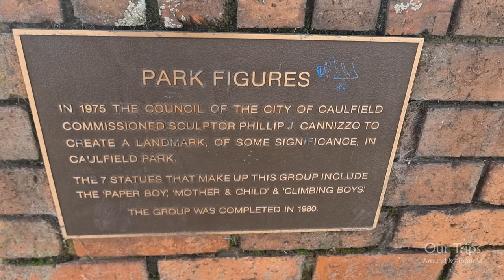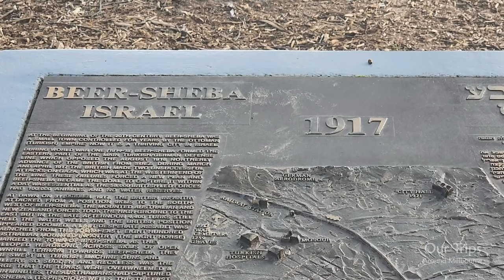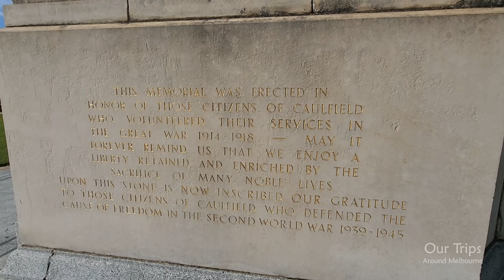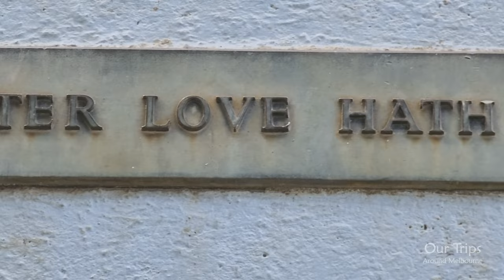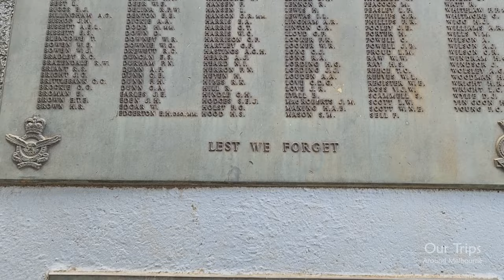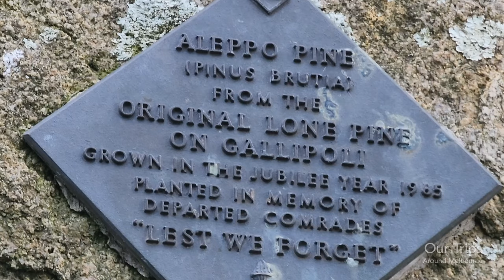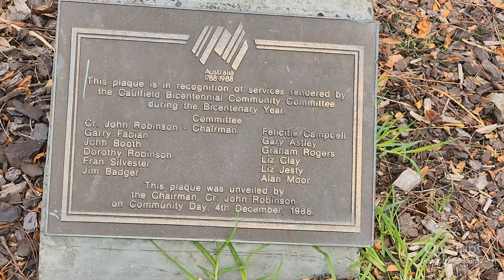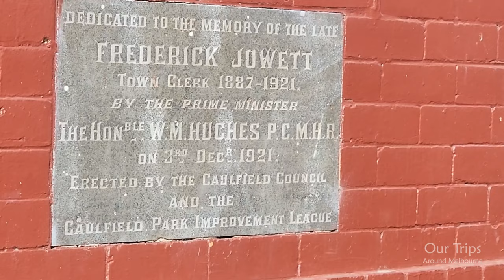Caulfield Park Melbourne 4K Walking Cinematic Travel Vlog Tour Australia Trip Heritage Gardens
A THOROUGH AND DETAILED 4K CINEMATIC WALKING TOUR OF CAULFIELD PARK IN MELBOURNE AUSTRALIA ON A BEAUTIFUL SUNNY AUTUMN DAY.  TAKE TIME TO ENJOY NATURE AS YOU WALK AROUND THE GARDENS AND LAKE, STOPPING TO MARVEL AT THE MAGICAL COLOURS THIS GOLDEN SEASON OF FALL AUTUMN BRINGS. A VERY LOVELY WALK SURE TO DELIGHT AND BRING A CALMING RELAXING MOOD - ENJOY AND HAVE A WONDERFUL DAY ! :-}

Caulfield Park is Glen Eira's largest park and, understandably, also the most popular. Its design reflects the history of the park, and its diverse array of facilities support its status as a major hub for a plethora of activities within Glen Eira.

Caulfield Park features:
three playgrounds
seven sports ovals
three pavilions (including community rooms for hire)
sports training facilities
outdoor fitness equipment
public toilets
chess tables
extensive amounts of open space
a relaxing lake with resident feathery friends

The Hawthorn and Balaclava Road corner of the park features a series of bronze statues titled The Paper Boy, Mother and Child and Climbing Boys. Completed by sculptor Phillip J Cannizzo in 1980, there's a rumour that one of the statues is dedicated to a paper boy who was killed on the corner.
Playgrounds
The size of Caulfield Park allows for the inclusion of a variety of play facilities. This includes 3 separate playground areas.
Picnic shelters and BBQs
There are a variety of picnic shelters and facilities, including BBQs, throughout Caulfield Park. The following picnic shelters within Caulfield Park can be booked for your next social gathering or celebration:

Park Crescent Rotunda — located next to Park Crescent playground, featuring picnic tables and providing access to BBQ facilities and public toilets
Aviary Gardens Rotunda — located along Inkerman Road next to the Aviary Gardens playground, featuring picnic tables and providing access to BBQ facilities and a public toilet

Book and reserve a picnic shelter or outdoor event
To book or find more information visit our Picnic Shelter and Outdoor Events Booking page

Active recreation
The extensive sports ground areas available for activities at Caulfield Park commonly host cricket, soccer and lacrosse, as well as provide opportunities for personal trainers and dog exercising. In addition, there are many facilities that have been constructed for active recreation, which include:

Double-sided tennis hit up wall
Golf birdie cage
Modified basketball courts (1 located along Inkerman Road, 1 near Park Crescent playground)
Cricket training nets
Outdoor fitness equipment (located around the perimeter path).
Did you know? Caulfield Park is home to Maccabi FC, Caulfield Lacrosse Club, Caulfield Park Social Soccer, Caulfield Cricket Club and Maccabi Ajax Junior Cricket Club.

Dog off-leash information
There is a large portion of Caulfield Park that is designated as an off-leash area. Specifically, this area encompasses the 6 sporting grounds in the centre of the park.